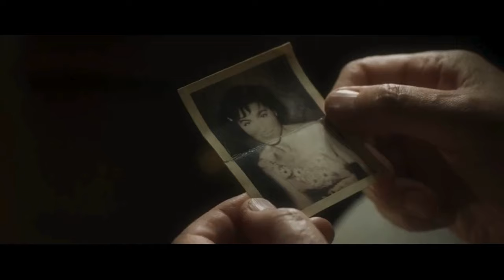TREASURE | Tráiler Oficial SUBTITULADO HD | Vértigo Films | Lena Dunham, Stephen Fry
Basada en la novela de Lily Brett, "Too many men" (Demasiados hombres), TREASURE se centra en la curiosa relación entre un padre y su hija (interpretados de forma excepcional por Stephen Fry y Lena Dunham) que emprenderán un viaje muy personal hacia Polonia, en busca de sus raíces.

Estreno el 20 de setiembre, sólo en cines.

SINOPSIS

TREASURE relata un viaje muy personal, entre padre e hija, ambientado en la Polonia de los años 90.
Ruth (Lena Dunham), una periodista musical estadounidense, y su padre, Edek (Stephen Fry), un superviviente del Holocausto encantador pero testarudo, emprenden un viaje en coche a su tierra natal que proporcionará un reencuentro entre ambos y su pasado.
Mientras Ruth está ansiosa por encontrar un sentido al pasado de su familia, Edek emprenderá el viaje con sus propios planes.
Y se convertirá en un momento de superación de viejos traumas y, además, en un tesoro inesperado…

Protagonizada por Lena Dunham, Stephen Fry y Zbigniew Zamachowski.